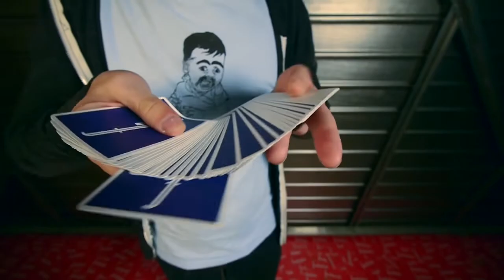Splicer by Zach Mueller